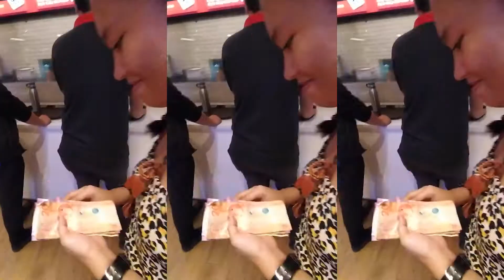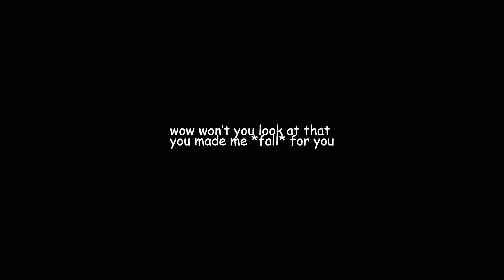Pasko't Kwentuhan sa Nasugbu! - Noel Calapit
Payag kayo ro'n? April nag-papasko?

Sa pangalawang kabanata ng Noel tries to vlog, magkukuwento ako ng iba't ibang istorya sa buhay, at ipapakita ko sa inyo ang pagdiriwang namin ng Pasko sa Nasugbu. Sana'y magustuhan niyo ang video!

Most of the videos in this vlog were shot in late December 2020 while following health protocols, with some clips included before the COVID-19 Pandemic.